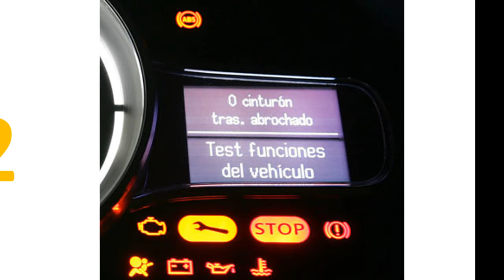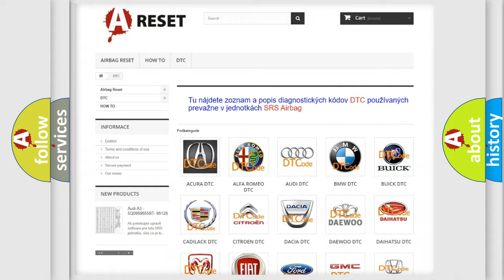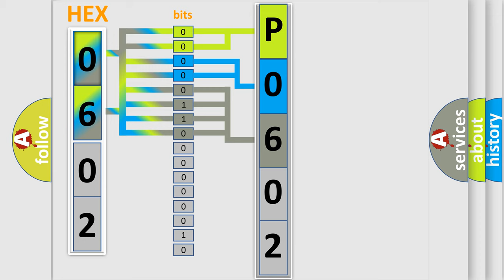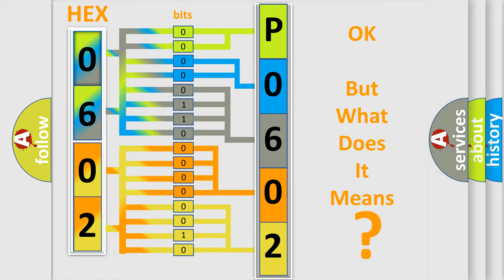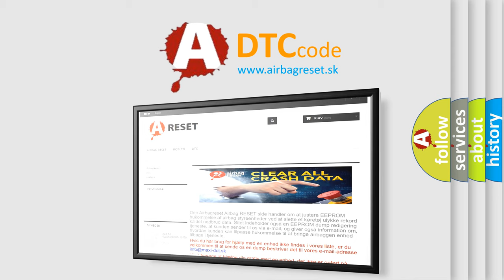DTC Saturn P0602-46 Short Explanation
Contents:
0:21 Basic DTC analysis according to OBD2 protocol standard.
1:48 Insight into programming
2:58 A diagnostically understandable description of the Diagnostic Trouble Code
3:05 Basic error definition

Make:
Saturn
Code:
P0602 46
Definition:
CAN: Instrument cluster Audi only
Description:
key onstatus ambient temp from instrument cluster,no fault
Failure Type: